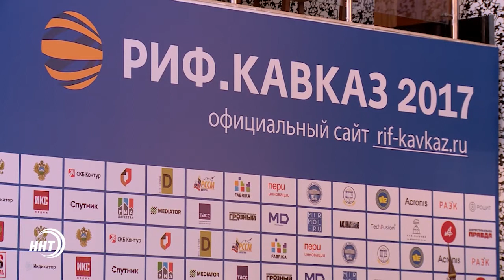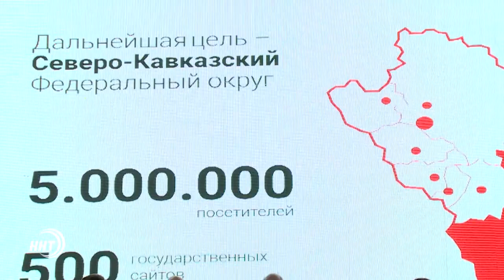На форуме «РИФ.Кавказ-2017» научат зарабатывать деньги